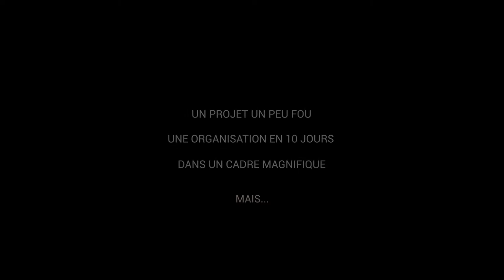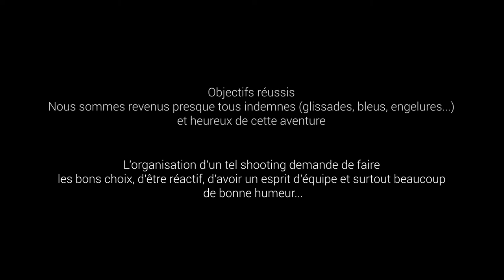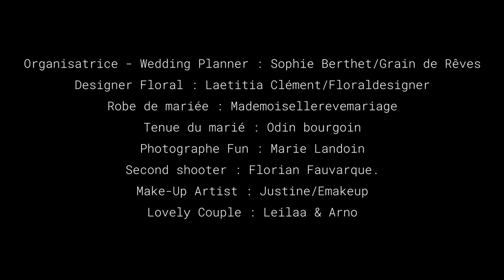Making of d'un shooting d'inspiration hors norme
Le 31 janvier, j'ai organisé sur la demande de Laetitia Clément et Marie Landoin, un shooting d'inspiration un peu fou en un délai très court. Les aléas du temps et le lieu plutôt difficile d'accès ont fortement compliqué cette aventure mais nous en gardons tous un merveilleux souvenir !
La preuve en images avec notre making off de cette organisation au cœur de la Chartreuse enneigée.

Organisatrice - Wedding Planner : @grain_de_reves_wp
Robe de mariée : @mademoisellerevemariage
Tenue du marié : @odin_bourgoin
Designer Floral : @laetitiaclement_floraldesigner
Photographe Fun : @marie.landoin
Second shooter : @florian.fauvarque.
Vidéaste : @benjaminherrscher
Make-Up Artist : @justine.emakeup
Lovely Couple : @leilaa_mgn & @ferreroarno